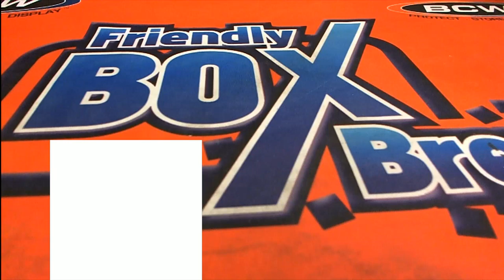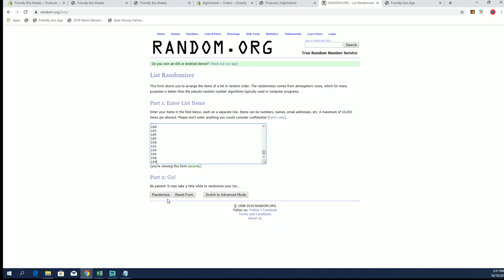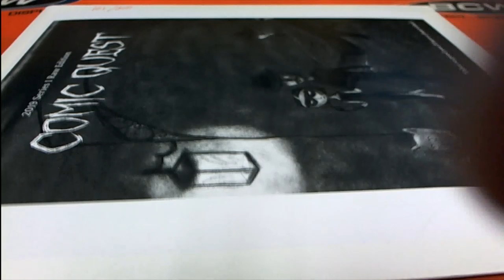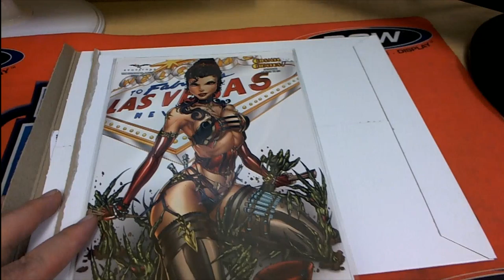2019 Comic Quest Raw Edition ID COMQUEST220